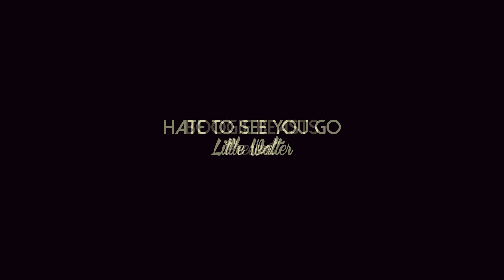Hate To See You Go (Little Walter cover)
Our own little tribute to the legendary Little Walter, homemade in lockdown...
Music & lyrics: Marion 'Little' Walter Jacobs.